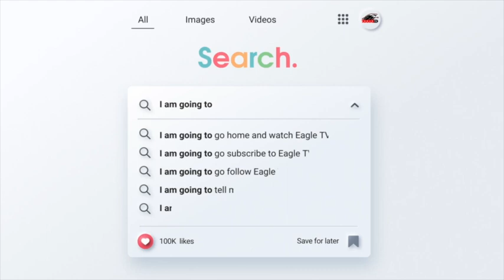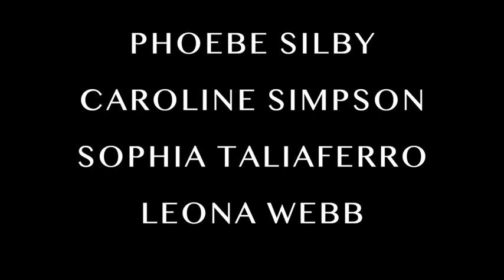Episode 102: The One with Decades of Fun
This week was homecoming week, and Episode 102 takes you through the homecoming decades. Alli and Tanner do their best to be their parents and grandparents generation. while Noah dances his way through “Noah Knows”. Adam and Addison seem to have a battle of phobias going on, and Mr. Engle is joined by Eagle TV Director, Jordyn Foster for Dad Jokes.

If you are a regular viewer and subscriber, thank you for making us a part of your weekend. If you are an occasional viewer, please become an Eagle TV subscriber and join us each week for more news and good times. We hope you enjoy this week's show, and please leave us any questions or observations in the comment section.

Segments List:
00:00 - Intro
00:27 - Anchors (Intro)
00:51 - Devotions
01:45 - Fun Fact Friday
02:40 - Feature Story (One Act Play)
03:28 - HCA News
04:03 - Noah Knows
05:02 - Anchors (Mid)
05:17 - HS Sports
05:56 - MS Sports
07:01 - Words of Encouragement
07:53 - Weird, but True
08:23 - Dad Jokes
12:18 - Anchors (Outro)
12:39 - Outro